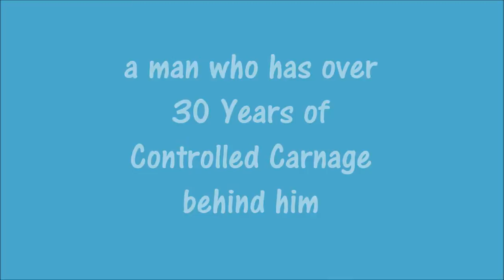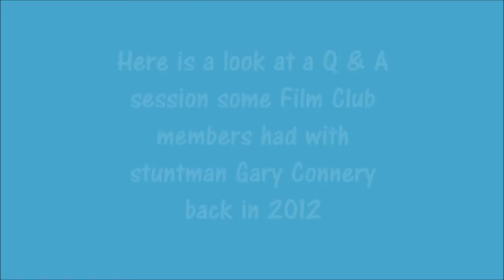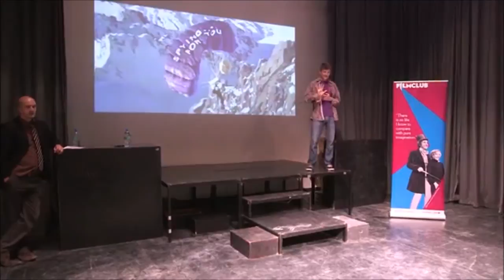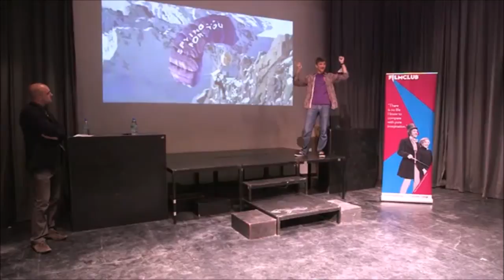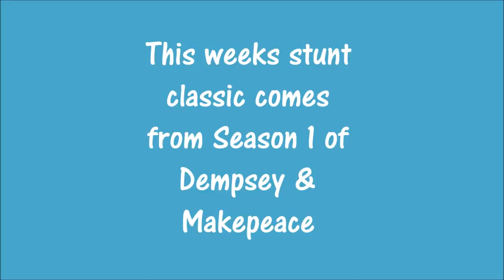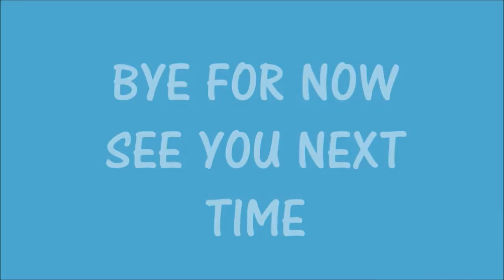BEHIND THE STUNTS S2 EP6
Nick Plantico, Gary Connery, Roy Alon, Chris Webb, Gareth Milne and Elaine Ford.